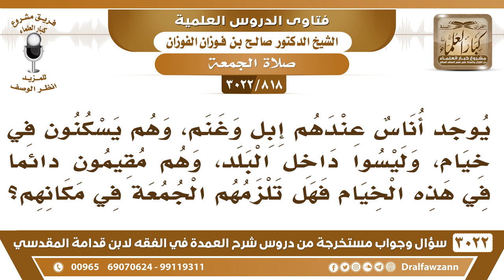[818 -3022] أناس يسكنون في الخيام وعندهم إِبِل وغنم، وليسوا داخل البلد، هل تلزمهم الجمعة في مكانهم؟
-"[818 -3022] السؤال: يوجد أناس عندهم إِبِل وغنم، وهم يسكنون في خيام، وليسوا داخل البلد، وهم مقيمون دائماً في هذه الخيام فهل تلزمهم الجمعة في مكانهم؟
الجَوَابُ: إذا كان بينهم وبين الجمعة قدر فرسخ ويسمعون النداء يجب عليهم ذلك، نعم.
للاشتراك في قناة الشيخ صالح الفوزان

للاستفسار والإقتراحات والدعم
رئيس الفريق
لمشروع كبار العلماء